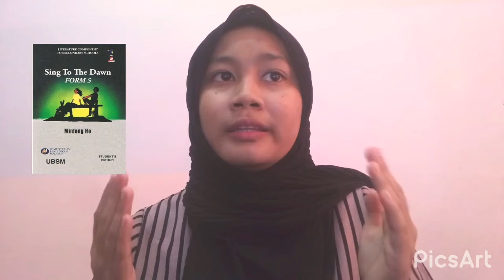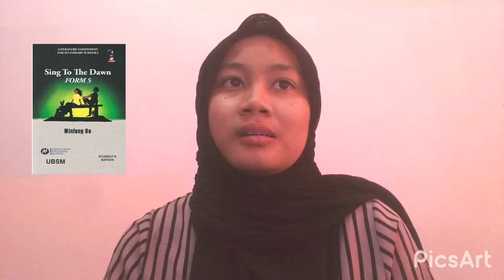EGC Book Review: Sing to the dawn